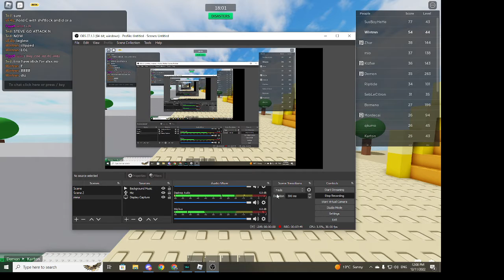Combat warriors | The survivor